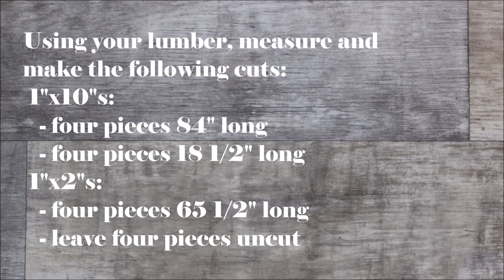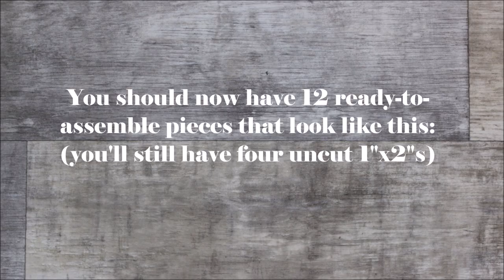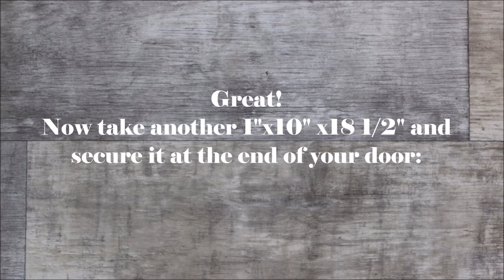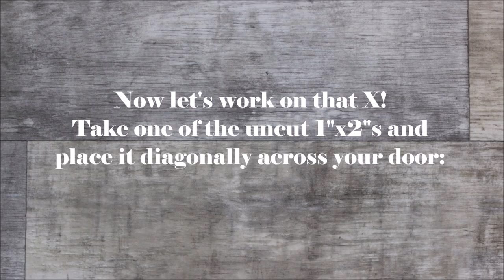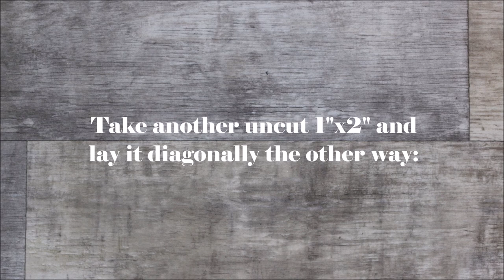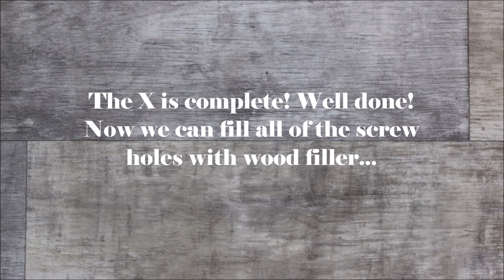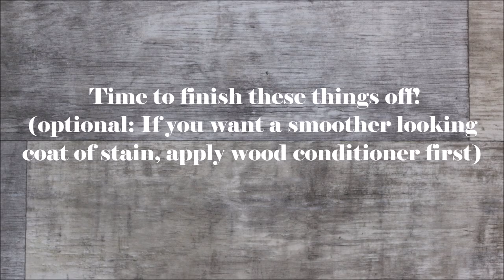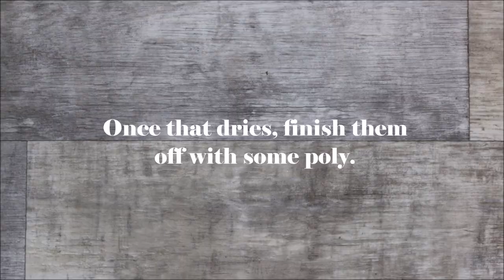The $60 Double Barn Door - Easy DIY Project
DOUBLE BARN DOOR HARDWARE (Amazon link)
(a 6 1/2 ft. track will work for this project)

MATERIALS LIST (Amazon links):
-Trim Head Screws
-Wood Glue
-Wood Filler
-Sanding Blocks
-Wood Conditioner
(partial list, remaining items can be found at hardware stores)

Easy DIY Tutorial for making your own double barn door!
Dimensions: 84"h x 37"w x 1 1/2"d

If you enjoyed this video, please help us by  LIKING and SHARING!